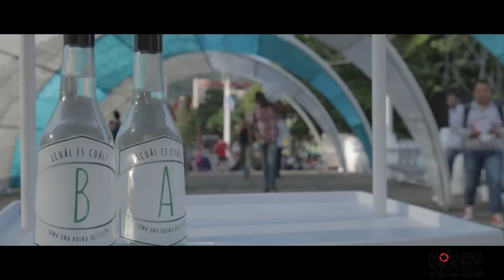REEL EDWIN ARIZA"PELOS"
REEL DEL REALIZADOR EDWIN ARIZA PELOS QUIEN ES NUESTRO DIRECTOR DE PROYECTOS EN MOJARRA AUDIOVISUAL